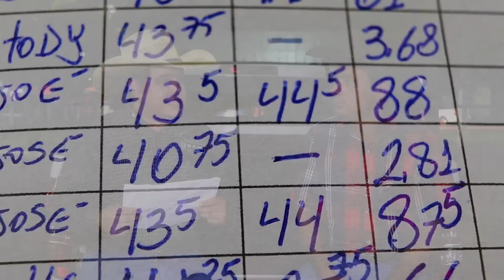Como o JUIZ DE RODEIO avalia uma MONTARIA?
Como o JUIZ DE RODEIO avalia uma MONTARIA? Romildo Monteiro é um dos melhores juizes de rodeio e nessa entrevista ele explica como julgar uma montaria, sem se influenciar por fatores externos como a fama dos atletas e o preço de mercado dos animais.

Romildo Monteiro foi atleta durante 22 anos, conquistando inúmeros títulos de campeão nos rodeios. Há 12 anos ele pendurou as esporas e atua como juiz em grandes eventos.

O juiz de rodeio é o profissional responsável por avaliar a perfomance do touro e do competidor durante a montaria. Honestidade é elemento primordial para quem exerce a profissão, além disso o juiz deve conhecer as regras e saber reconhecer os quesitos de avaliação, tanto do touro quanto do competidor.